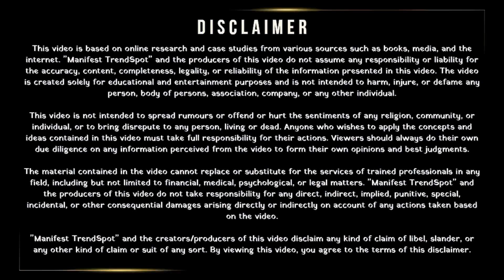महाशिवरात्रि पर खरीदें ये गुप्त चीज पैसों से भर जाएगी आपकी तिजोरी 100% गारंटी mahashivratri Kab Hai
महाशिवरात्रि पर खरीदें ये गुप्त चीज, पैसों से भर जाएगी आपकी तिजोरी, 100% गारंटी

UPI ID: 💰 desigurumantra@ybl 💰

In the realm of astrology and Vedic practices, a myriad of totkas—from tantrik totka to vashikaran totka, jadu totka, and tona totka—hold a special place. These ancient techniques, often searched with hashtags like astrology, totka, vashikaran, vedic, offer solutions to diverse life problems, including love and financial prosperity. Whether it’s the profound jadu tona totka or the mystical vashikaran totka, each has its unique application, revered for its ability to bring about desired outcomes in one’s personal and professional life.

Astrology platforms like astro style, dinakaran astro, astromnc, and psychological astrology provide insights into one’s future, employing methodologies that range from lunar astro to astro varta and rva astrology. For those seeking guidance, online astrology consultation services like astroyogi astrology, astrology tamil today, astroseek, and astro yogi offer personalized advice. The realm of love and marriage isn’t left untouched, with platforms offering love astrology today, insta astro, and specialized services like love marriage astrology.

The digital age has enabled the best astrologer online and best astrologer near me services to flourish, making nadi astrology online and astrology consultation more accessible. Sites like prem astrologer, astro trishla, and lunar astro consultation stand out for their bespoke services. Moreover, the integration of Vastu Shastra and Jyotish Shastra into these practices ensures a holistic approach to solving life’s puzzles, whether it's love problems, marriage solutions, or financial gains.

In a digital era dominated by platforms like YouTube, Google, and Facebook, the use of adsadmanager, ad manager, and google cloud login has become indispensable for astrologers to reach their audience. Facebook meta business, facebook manager, and fb business manager are tools that astrologers and Vedic practitioners leverage to offer love problem solutions and child marriage advice.

Social media platforms, including LinkedIn, facebook meta, and YouTube, serve as crucial channels for astrologers to share their insights, using linkedin campaign manager and fb ads manager to broaden their reach. In conclusion, the integration of traditional totkas with modern digital tools offers a unique blend of solutions for those seeking guidance in love life, financial prosperity, and marital bliss, bridging the ancient with the modern in the quest for harmony and fulfillment.

• कामाख्या मोहिनी वशीकरण मंत्र एक बार प्रयोग करते ही सब कुछ आप के वश में होंगा | Law of Attraction

Query Resolved:
mindvalley manifestation
the art of manifestation
the science of manifestation
guided manifestation
mastering manifestation
mindfulness and manifestation
mindset manifestation
manifestation science
subconscious manifestation
moonlight manifestation
महाशिवरात्रि साधना
महाशिवरात्रि 2024
महाशिवरात्रि २०१८
महाशिवरात्रि पूजन सामग्री
shivratri pooja niyam